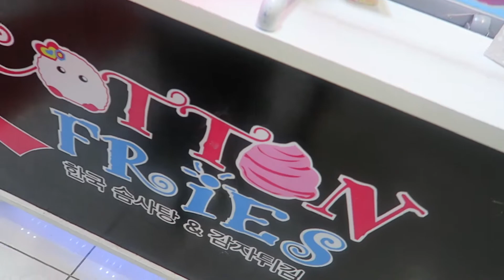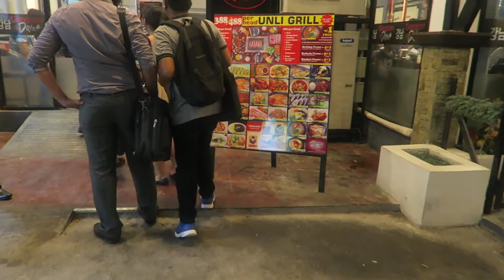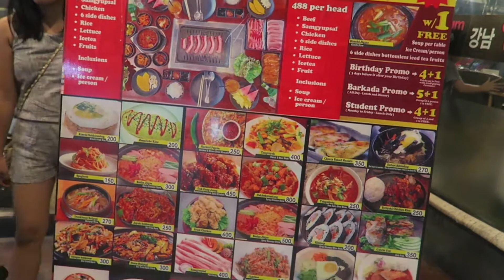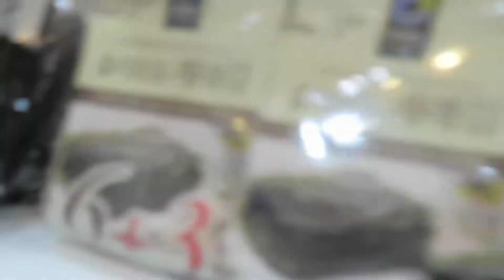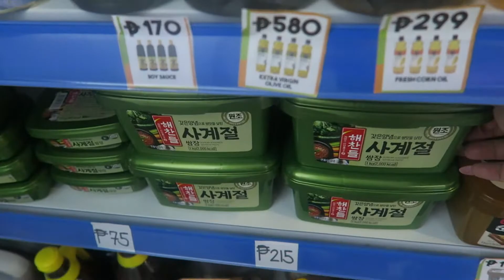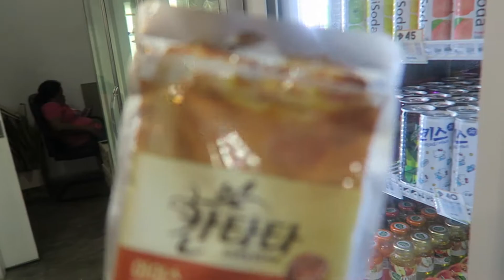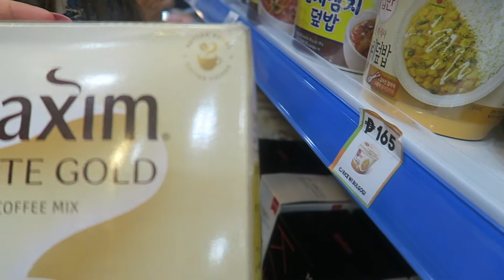KOREAN SHOP & RESTAURANT!! + WHAT'S IN MAKEUP KIT | NICS AND NATS FAMILY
Hello loves! In this vlog, we go out to eat with family to a Korean Restaurant and shop at a Korean store. We also end up going to a different Korean restaurant later on due to the wait in the other location. We then go out with friends. Another day in the vlog, we go to Nanay Bebeng to celebrate Nathan’s uncle’s birthday again but this time with other family members and Ricca does a what’s in my makeup kit for her ate, Martha! We then head over to the mall to take a family picture with my siblings and then my uncle Albert and cousin Albert comes over and brings food for dinner. We then end the night by going out with friends! :)

I'd also like to say that some or most parts of our videos will include Elocano/Tagalog/Bisaya language but in our future videos we will try our best to keep our conversations in English so everyone can understand. It's going to be a work in progress. Also, there may be a lot of parts where the camera is facing the ground/floor. We are learning from experience.

N I C O L E ' S   I N S T A G R A M  | @nicole.villas

N I C O L E ' S F A C E B O O K

N A T E ' S   I N S T A G R A M  | @nathaniel.pilapil

N A T E ' S F A C E B O O K

CANNON G7X

xo,

Nicole & Nathan